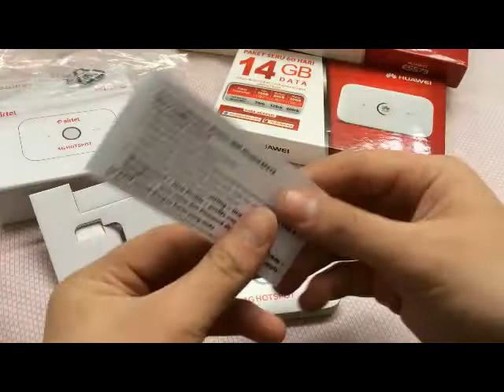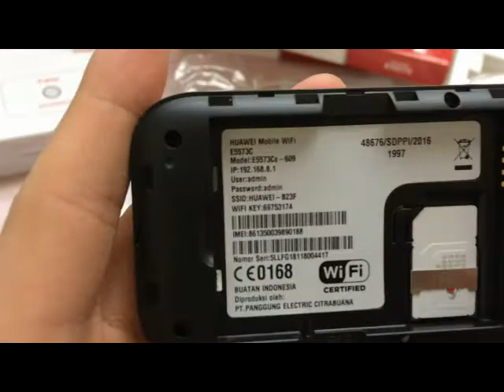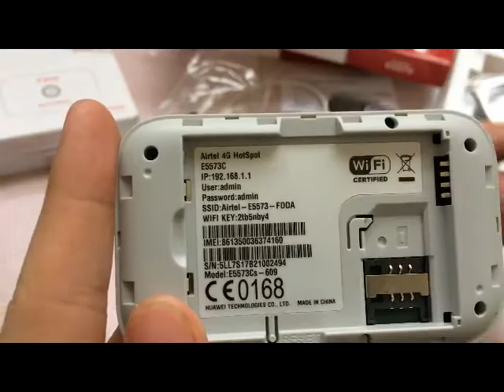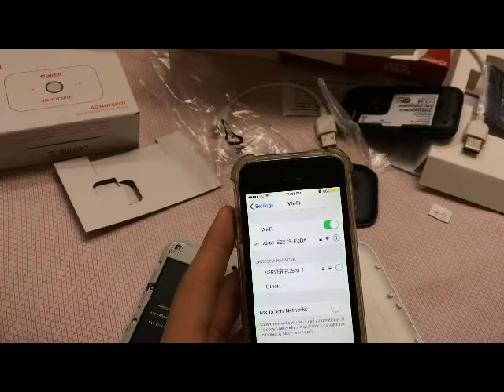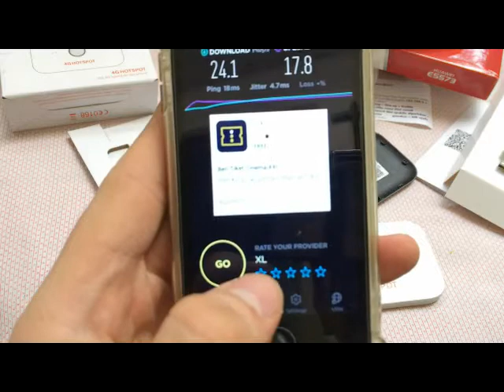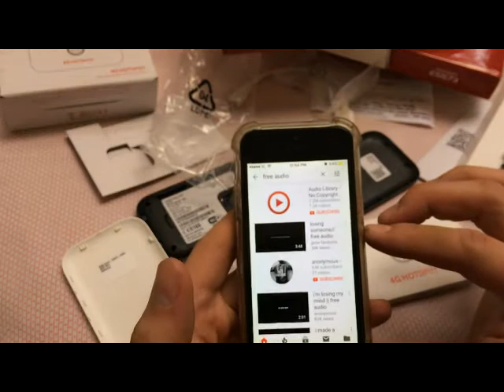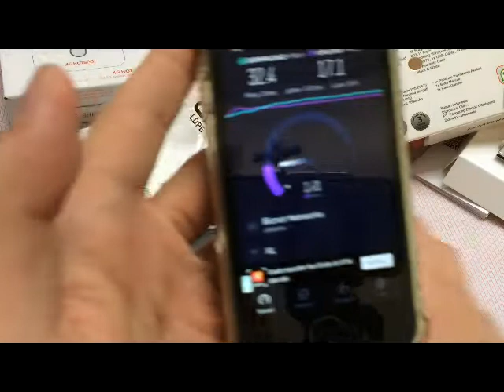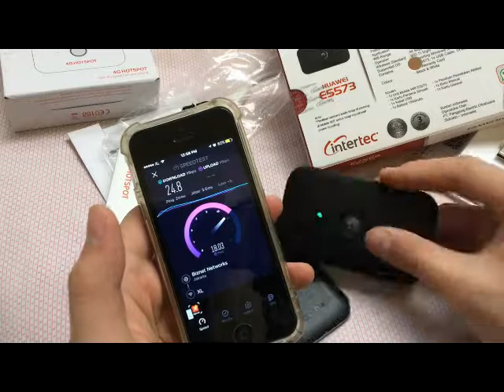Mifi Modem WIFI 4G LTE Router Huawei E5573 Import vs Lokal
Link Pembelian :
Tokopedia :

Happy Shopping:)